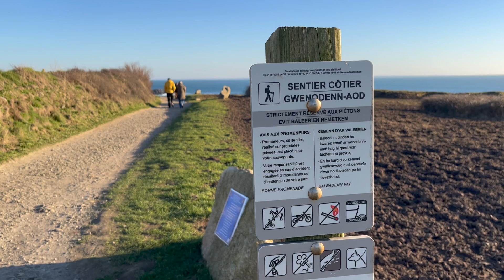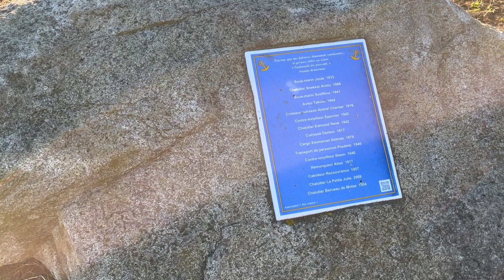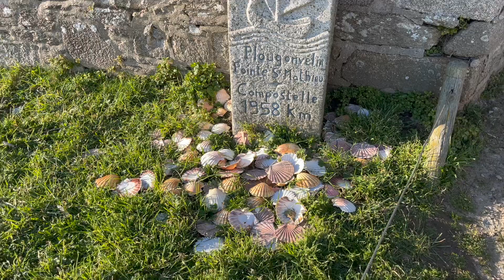Il faro di San Matteo in Bretagna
San Matteo è il faro più emblematico del Finistère. Là dove finisce la terra.